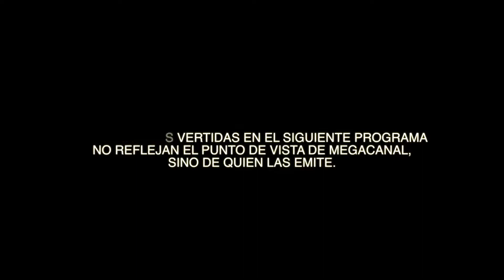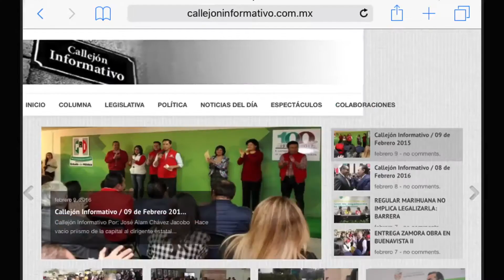Luis Sánchez Jiménez I Política En Corto TV I 10 de marzo 2016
Entrevista con el senador del PRD por el Estdo de México, Luis Sánchez Jiménez.